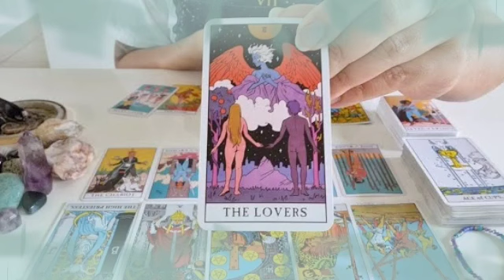برج الميزان من 13 إلى 23 أغسطس 2022 // كلام كبير🤫بترجع قصه من الماضي🤐هقولك انتم تؤم و لا ده كله كذب🤔